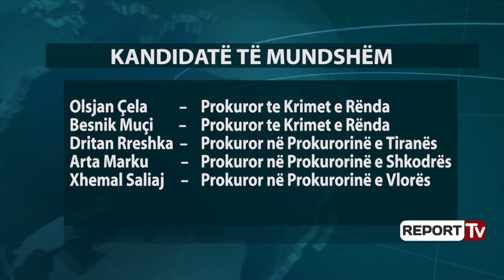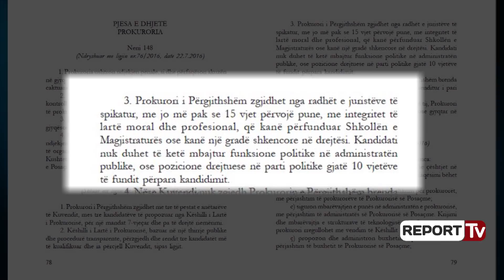Report TV - Ferdinand Elezi kandidati i parë për postin e Kryeprokurorit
Teksa kanë mbetur vetëm 24 orë nga mbyllja e aplikimeve për zëvendësimin e Adriatik Llallës në pozicionin e Kryeprokurorit, vetëm një kandidaturë është paraqitur zyrtarisht për këtë pozicion në Kuvend. I pari që ka dorëzuar dosjen, duke shprehur ambicien për kryeprokuror, është kreu i akuzës së Durrës, Ferdinand Elezi.
Por ndonëse zyrtarisht ka vetëm një kandidat, janë të shumë emrat që qarkullojnë si kandidat potencial për këtë pozicion. Në radhët e prokurorëve një ndër emrat më të lakuar, që shihet si favorit është edhe Olsjan Çela, Prokurori i Krimeve të Rënda që më herët ka drejtuar këtë institucion. Henrik Ligori është një tjetër kandidaturë që prej kohësh është përfolur se do të kandidojë për këtë post, por ende nuk ka dorëzuar një kërkesë pranë Kuvendit.

Besnik Muçi një tjetër prokuror i Krimeve të Renda përflitet se mund të jetë kandidat i mundshëm për këtë post. Ndërkaq, edhe Prokurori i Tiranës, Dritan Rreshka, ish-kreu i Task-Forcës së Tiranës është një tjetër emër që përflitet se ka shprehur ambicien për të qenë numri një i akuzës shqiptare. Sot kanë dal edhe dy emra prokurorësh që kanë shprehur ambicien dhe që plotësojnë kriteret për të qenë kryeprokuror.